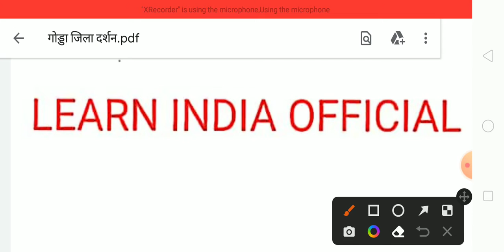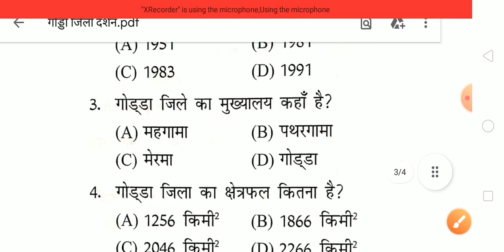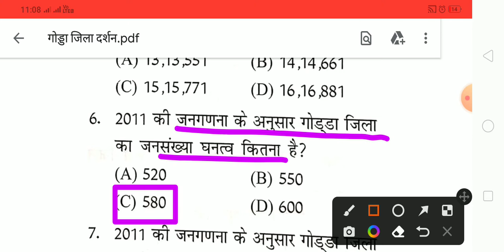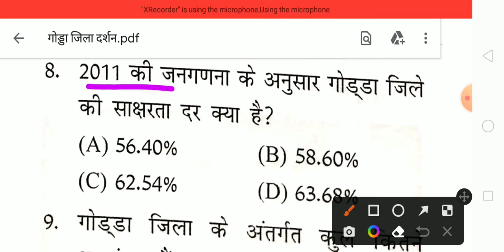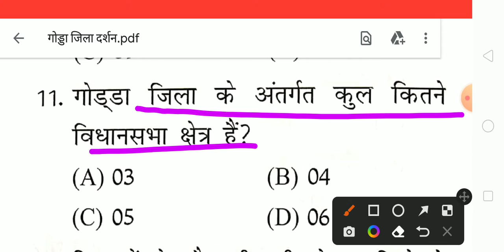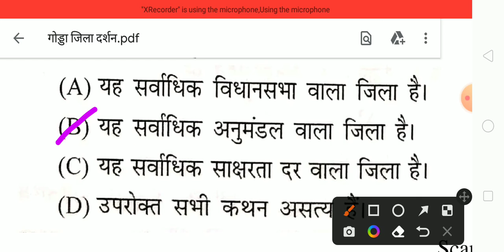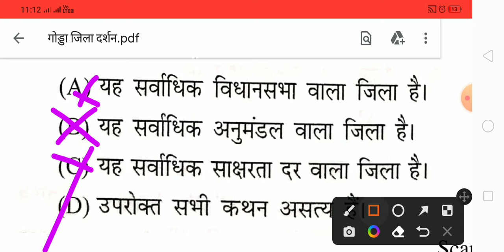गोड्डा जिला दर्शन MCQS |godda jila Darshan MCQS |FOR -JSSC CGL/ LDC/ JPSC JHARKHAND POLICE .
Panchayat sachivalaya

prayayvachi shabd

jharkhand khortha class

khortha vyakran